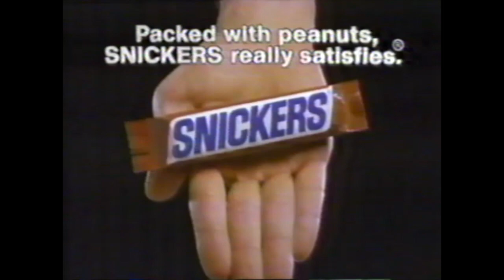Downy; Buick 1986 NCAA SEC Tie-In; Snickers Candy Bar; Fayette Mall